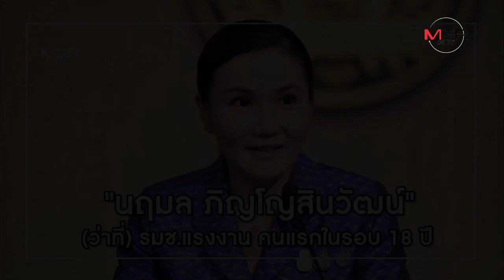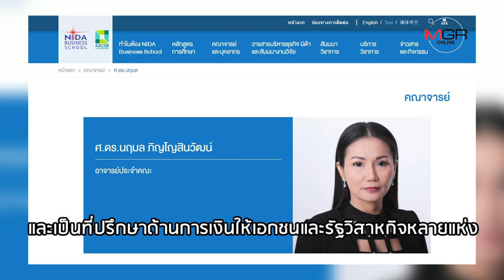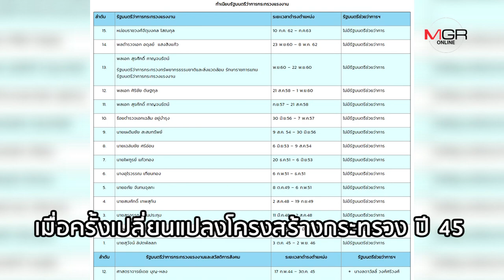เปิดโปรไฟล์ "นฤมล ภิญโญสินวัฒน์" จากโฆษกรัฐฯ สู่ (ว่าที่) รมช.แรงงาน คนแรกในรอบ 18 ปี